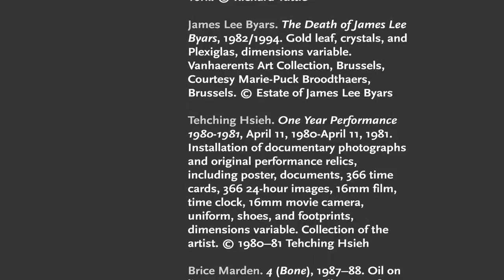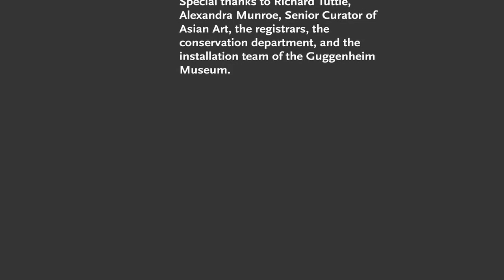The Third Mind: Interview with Richard Tuttle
Richard Tuttle comments on the influence of Eastern ideas and art forms on his artistic practice.